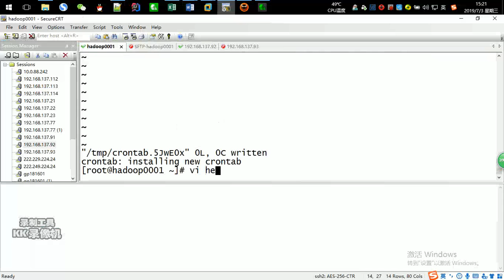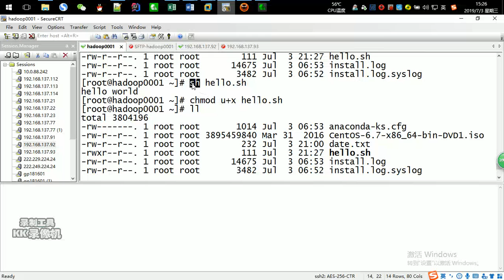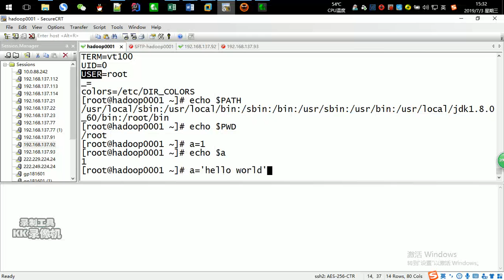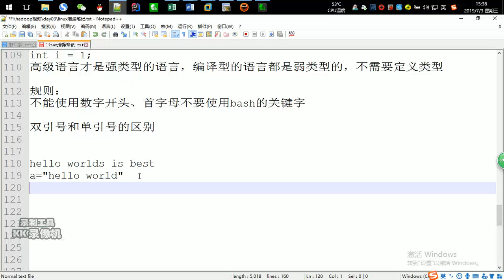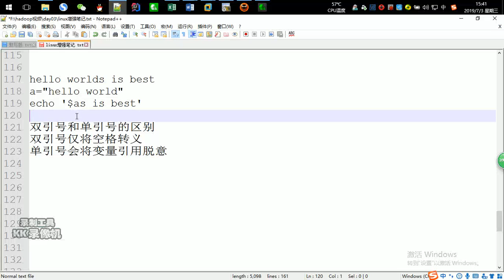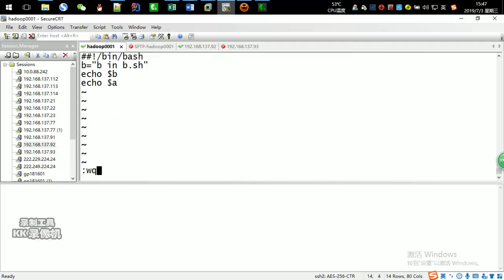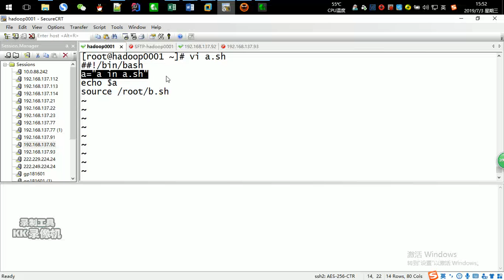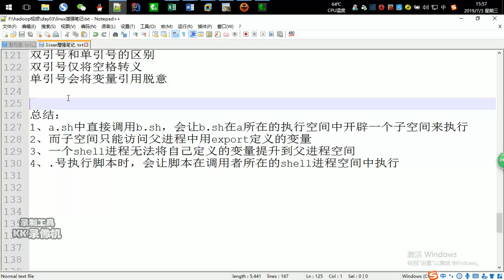好程序员大数据教程：044、变量以及作用域